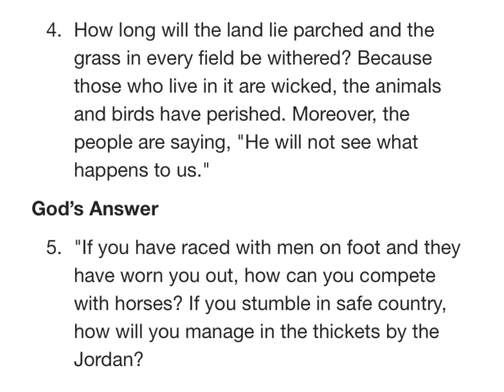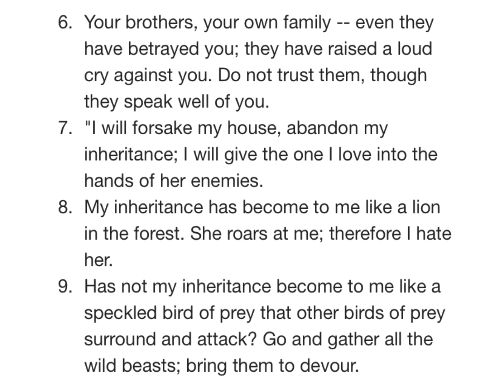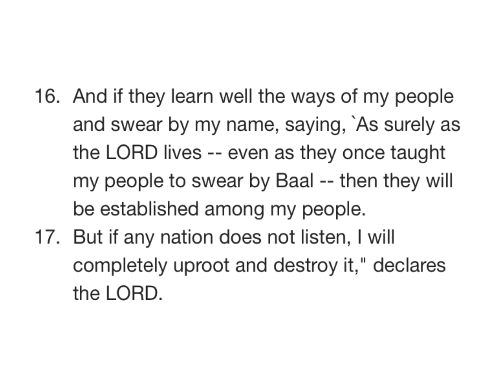JEREMIAH 12 NIV AUDIO BIBLE(with text)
Chapter

[0:00] Chapter 12
[0:03] Jeremiah's Complaint
[0:44] God's Answer